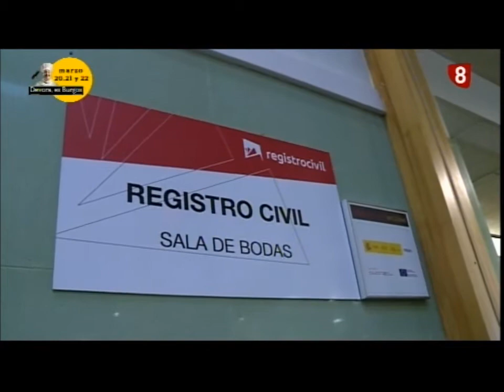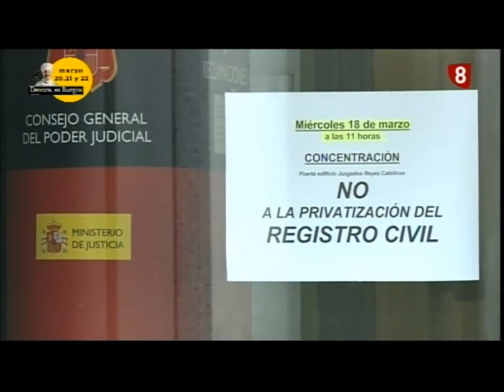Mesa de actualidad . Jueves 19-03-2015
Nuria Barrio, Álvaro Melcón e Ignacio Camarero, analizan la actualidad en las noticias de la 8 Burgos.